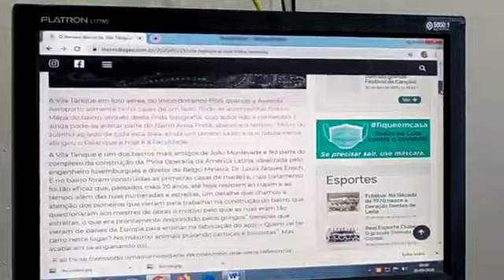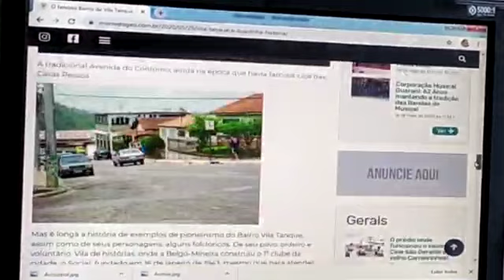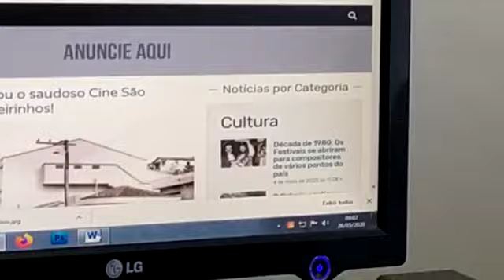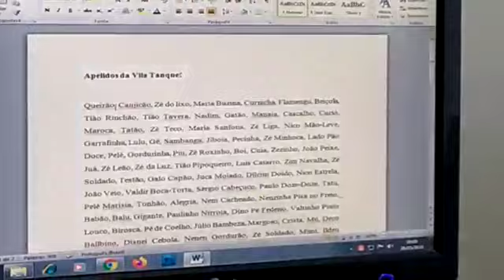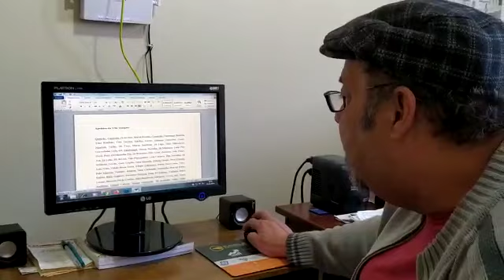Vila Tanque: sua História e seus Apelidos!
Um pouco sobre a história da Vila Tanque, que faz parte do Complexo da Vila Operária, e um dos bairros mais tradicionais de João Monlevade. De onde originou o nome e toda sua saga. E também a "terra dos apelidos", onde grande parte de seus moradores é bem mais conhecida pelas alcunhas do que pelos nomes próprios. E suas ruas são de números em vez de nomes. Com vocês, um pouco da história de nossa cidade, onde você poderá conhecer ainda mais visitando e sendo um parceiro de nosso Site: